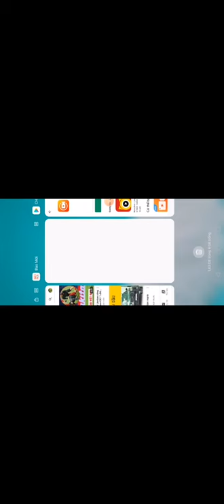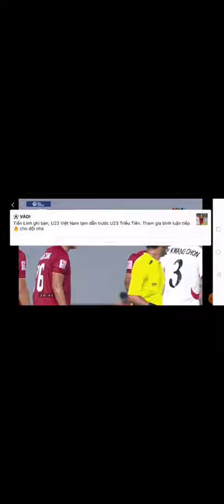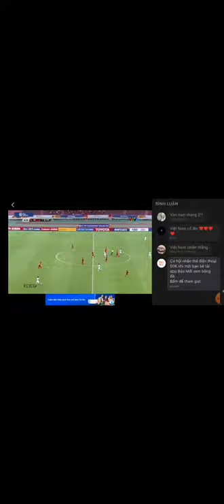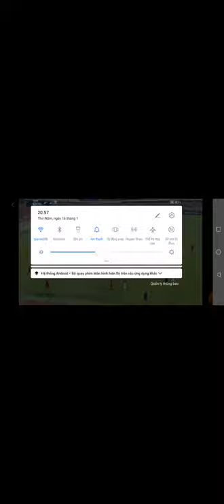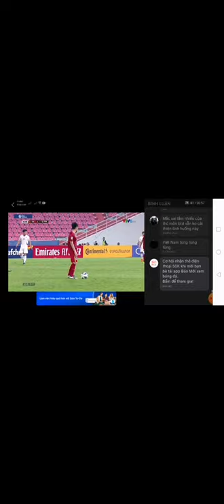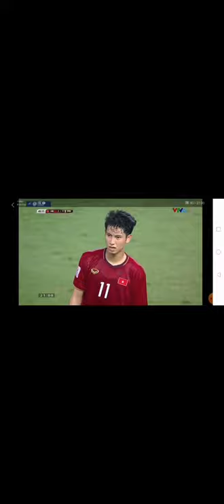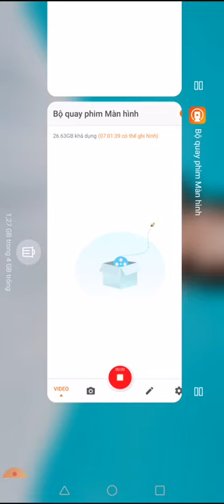Việt Nam gặp triều tiên